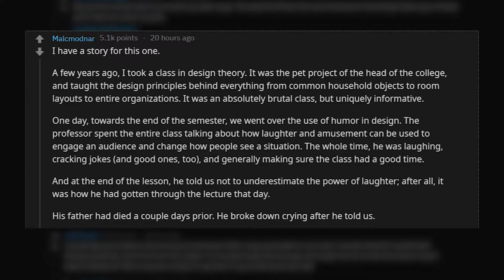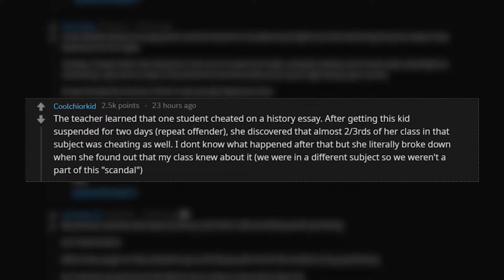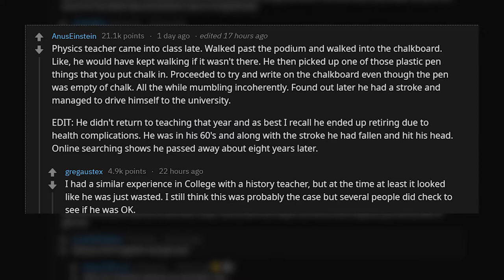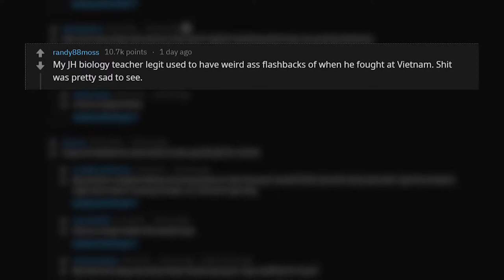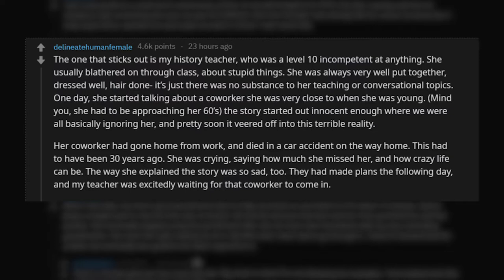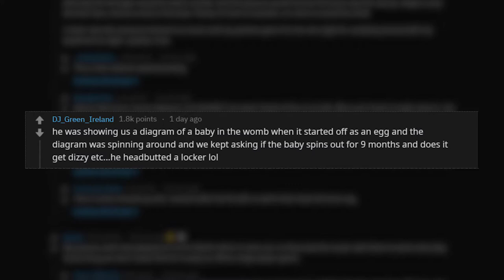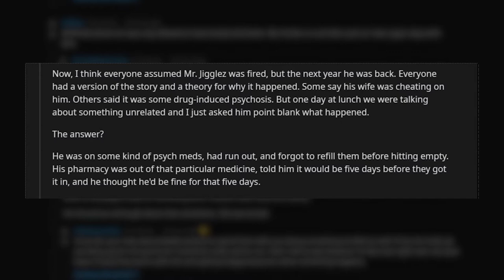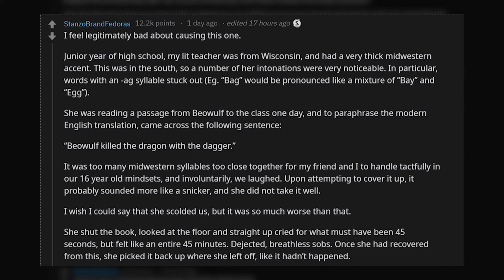Teachers Having Breakdowns - (r/AskReddit)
Students of Reddit, what was the reason for why one of your teacher's had a breakdown during class?

Here's r/AskReddit's response to why their teachers had breakdowns. Have you ever had a teacher breakdown in your class? Let us know!